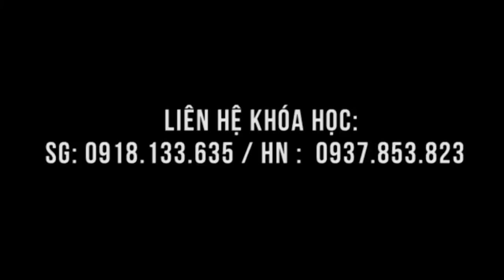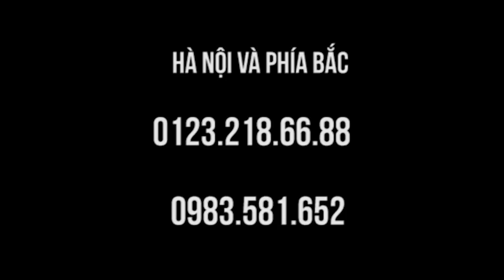Thoát vị đĩa đệm, đau khó đi tiểu chữa ở Hawwaii